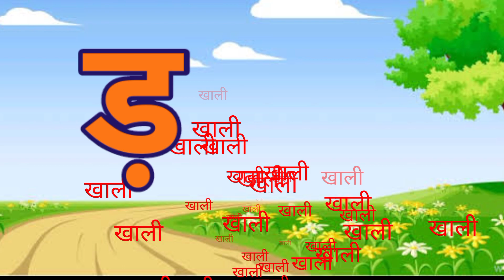अ से अनार आ से आम, क से कबूतर ख से खरगोश, हिंदी व्यंजन, अ आ इ ई, क ख ग घ, बालगीत,a se anar aa se aam